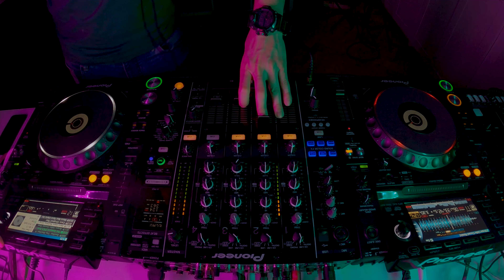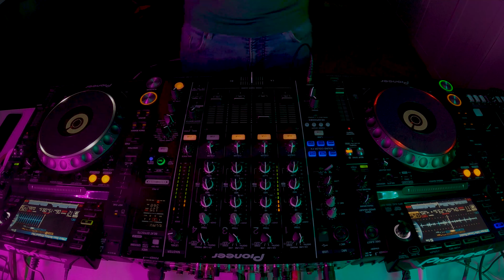NEW Deep & Progressive Sep 2021 #129 BEST Live Music Set Mix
o1. Anyma (ofc) - Sonder (Original Mix)
o2. Dole & Kom - Phara Oh (Original Mix)
o3. Akira (BE) - Close to Itajai
o4. Volen Sentir - Neunivai (Original Mix)
o5. Enamour feat. Hon Jao - Dragonfly (Extended Mix)
o6. Weird Sounding Dude - Water Rings
o7. Facundo Mohrr - I Have a Summer in My Eye
o8. Fur Coat - Ephemera (Original Mix)
o9. S.I.D (US) - Another You Another Me (Original Mix)
1o. Baime - The Damned (2021 Raw Edit)
11. Anton Make - Arepo (John Cosani Remix)
12. Raul Ron - Here Goes Nothing (Original Mix)
13. Zoo Brazil - Coco (Original Mix)
14. Michel De Hey - Nova Was Here (Joris Voorn Remix)